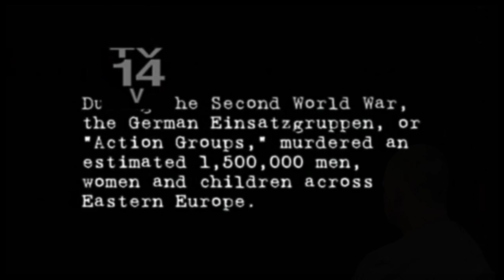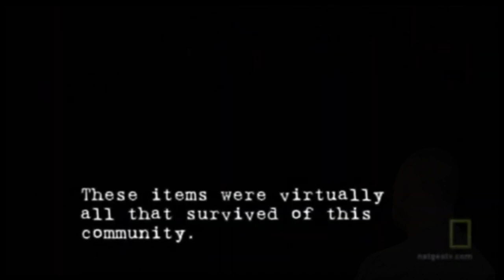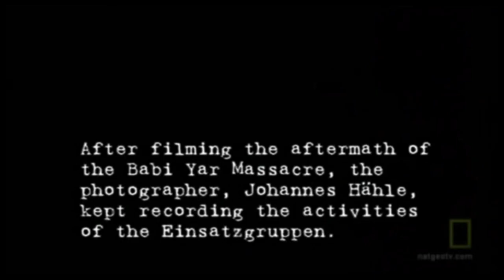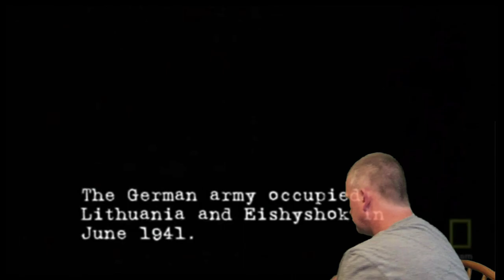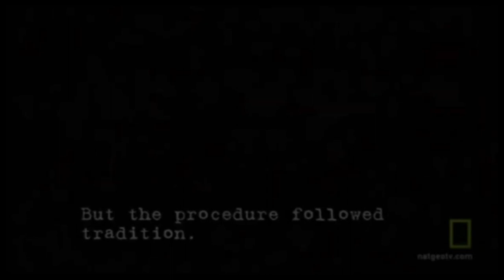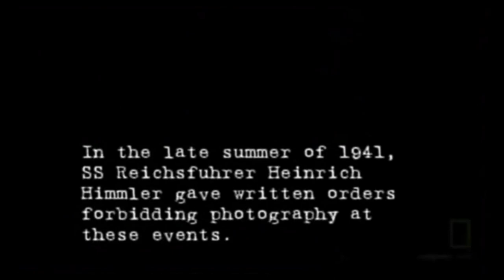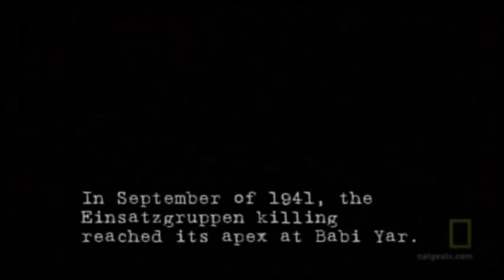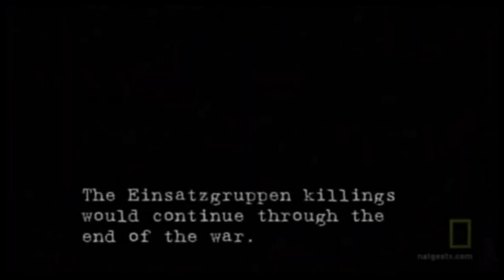The Einsatzgruppen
For use in class, here is a link to the original video